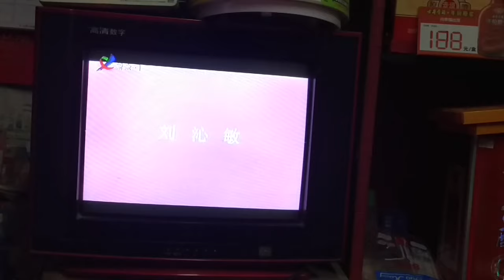angelhaha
a video from Chinese audience